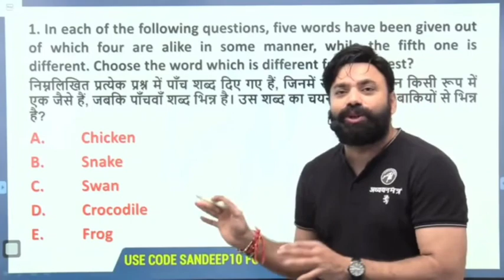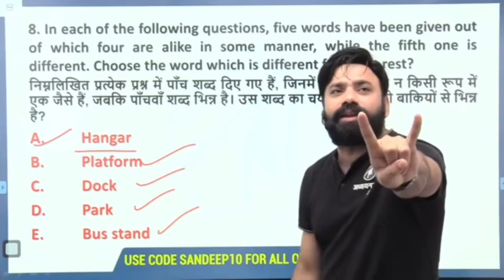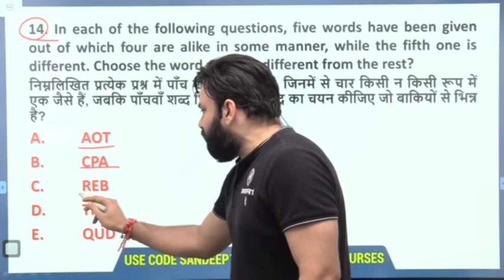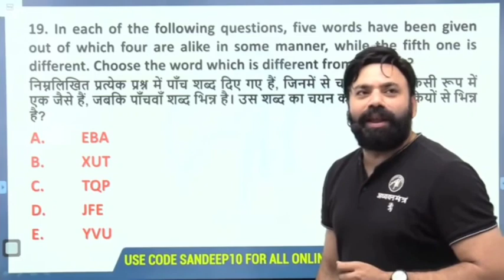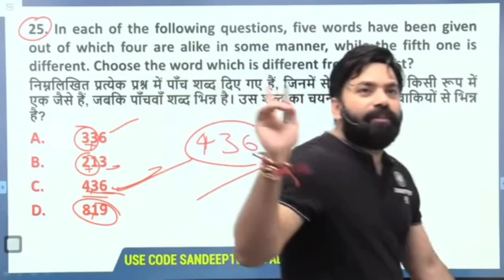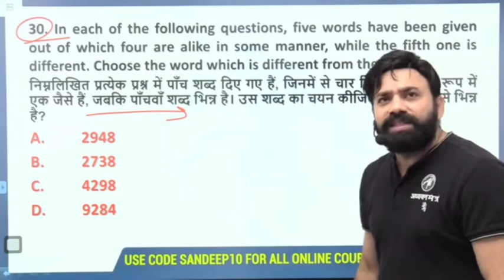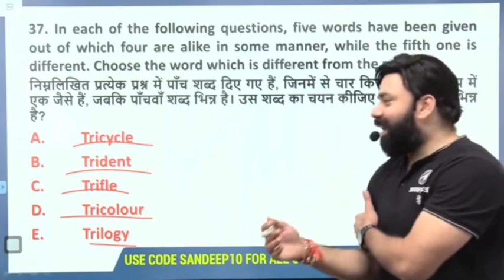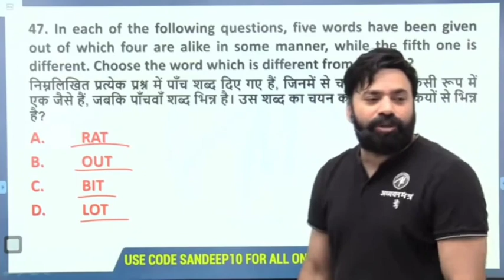शनिवार का संग्राम Reasoning Special MCQ | Sandeep Sir | Important for all competitive exams